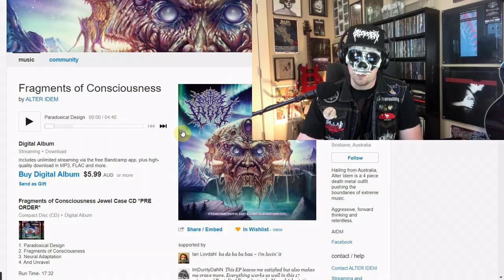TORRENTIAL DOWNPOUR TwentyTwentyTwenty ALBUM REVIEW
Review of technical progressive metal, mathcore, djent band Torrential Downpour and their much awaited 4th album TwentyTwentyTwenty. Highly recommended FFO Car Bomb, The Dillinger Escape Plan, Psyopus, Mike Patton, Meshuggah, Sikth and easily one of the best metal albums of 2020. Also featuring the vocalist of Dead Empires.